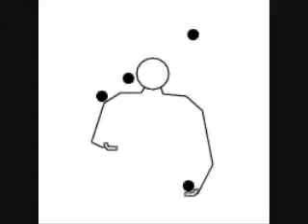the juggler music video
tell me if the music is awesome